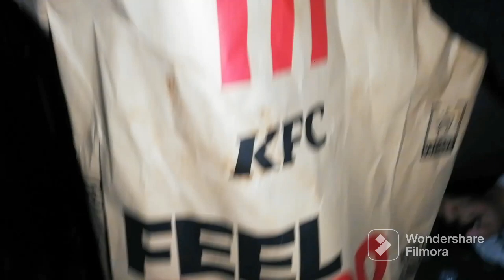Vlog 7||Islamabad kay liya packing ki||KFC ka burger khaya||Shopping ki||Amna-Abid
Hello guys i hope you are excited for daily vlogging and your family is doing well6